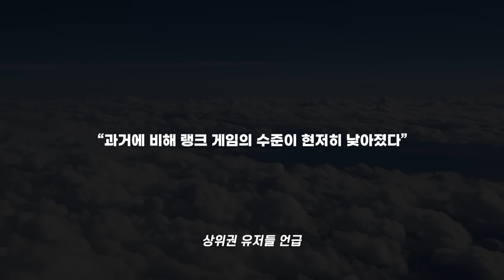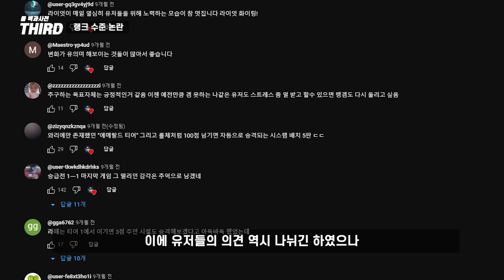【패치】 강등 점수 대폭 상승 / 심각한 현 티어 수준 논란 (+전 구간)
오늘의 소식은 세가지입니다.

- 강등 시 점수 대폭 상승
- 현 티어 수준 논란
-스플릿 1,2 일정 까지

간단히 알아보도록 하죠!
🎵 BGM정보
[곡목: Challengers]
[아티스트:League of legends]
라이엇 게임즈 제공

[곡목: 2016 Mid-Season Invitational - Korea Anthem]

[곡목: 2018 World Championship (ft. HEALTH)  - League of Legends]

[곡목: 2019 World Championship _ Orchestral Theme - League of Legends]

[곡목: 2021 World Championship Theme]